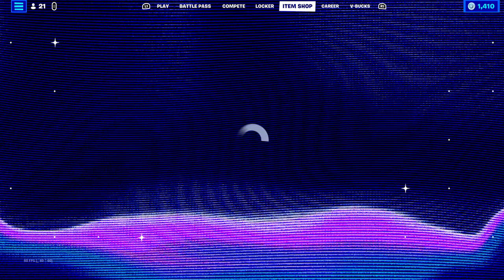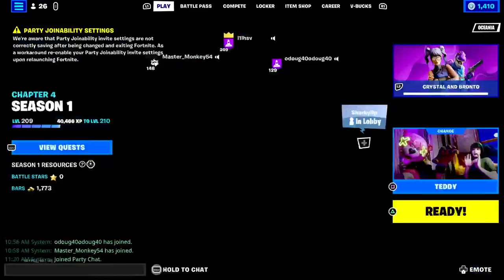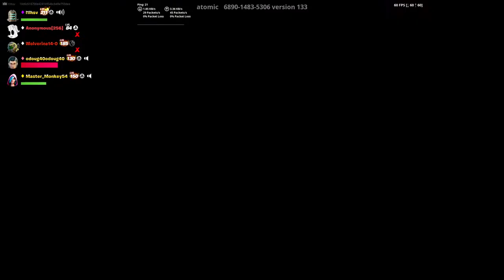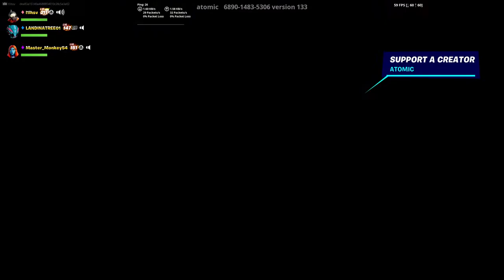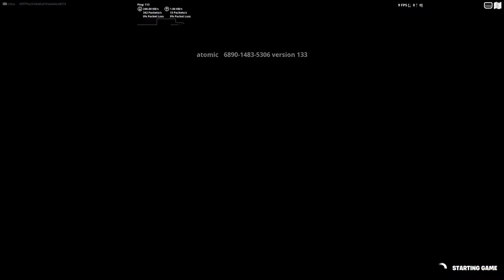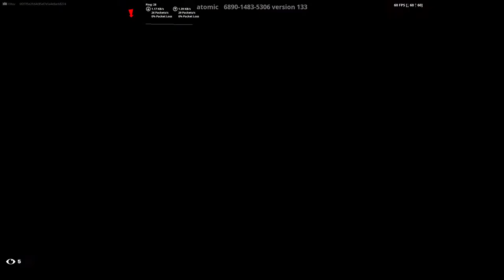Playing Fortnite with viewers [final stream]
This may be my final stream for a while so i hope you all join and we have a great time.